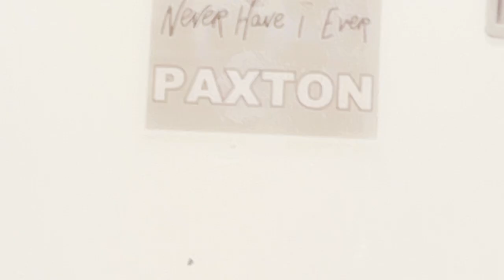Darren Barnet Shares His Favorite Thing About His Character on Never Have I Ever | This Guy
Despite his recent success on the hit Netflix coming-of-age series Never Have I Ever, Darren Barnet is still just a real person who loves ramen, stays up too late, and cries during ASPCA commercials. In this interview, he shares his favorite thing about portraying Paxton Hall-Yoshida and why he doesn’t mind playing a high schooler at his age – “I just trusted the direction of Mindy Kaling.” He also reveals which sign has caused him the most heartbreak, what drew him to an acting career in the first place, and why he vibes with New York more than L.A. 👀 Plus, he describes a recent dream involving Willem Dafoe, space drugs, and a drive to Atlanta.

0:00 Introduction
0:10 Darren Barnet’s Birthday
0:17 Coffee Order
0:27 Favorite Food
0:36 Favorite Movie
0:42 Favorite Place to Visit
0:54 Playing a High Schooler
1:08 Playing Paxton Hall-Yoshida
1:21 Astrology
1:38 When You Wake Up
2:04 Before You Fall Asleep
2:15 Memorable Dream
2:53 Last Time You Cried?
3:05 Do You Believe in Fate?
3:15 Best Phase in Your Life
3:43 Pursuing an Acting Career
4:03 Friends
4:09 Ever Been Catfished?
4:22 Love at First Sight
4:29 Soulmate
4:37 Perfect Date
4:58 Craziest Thing You Ever Did for Love?